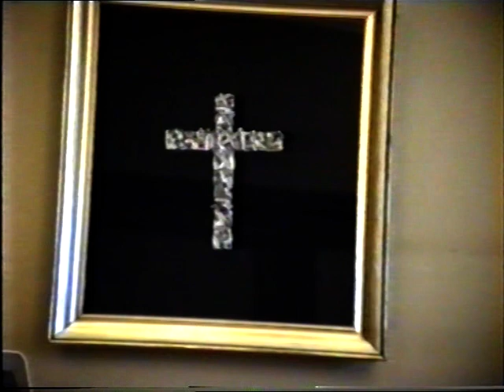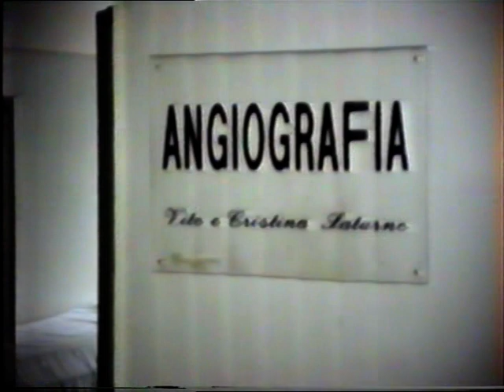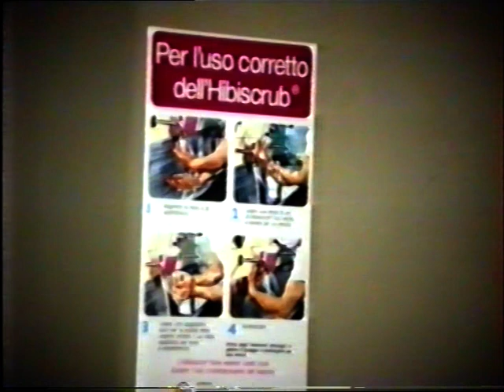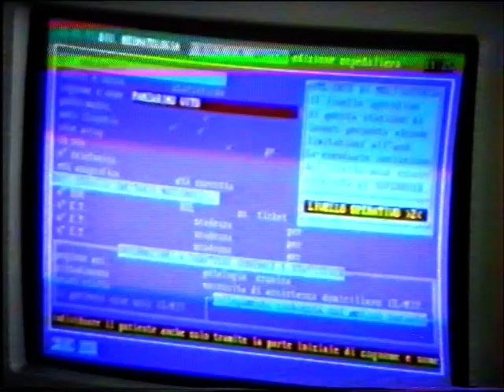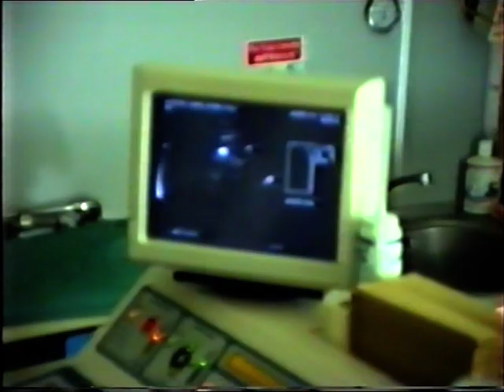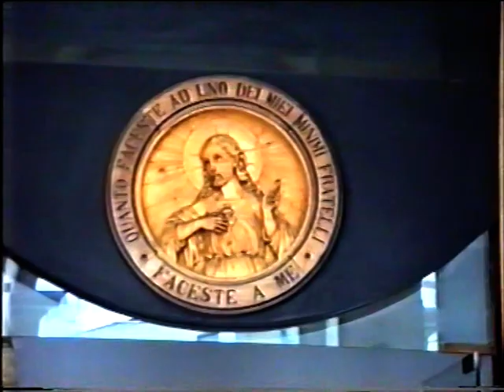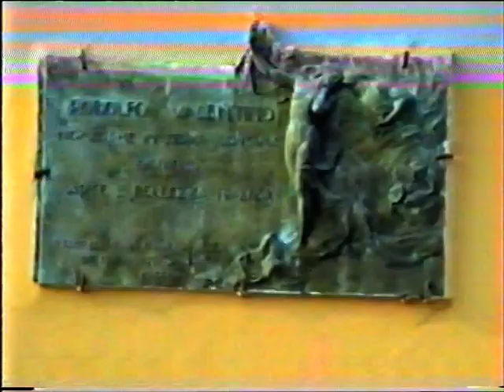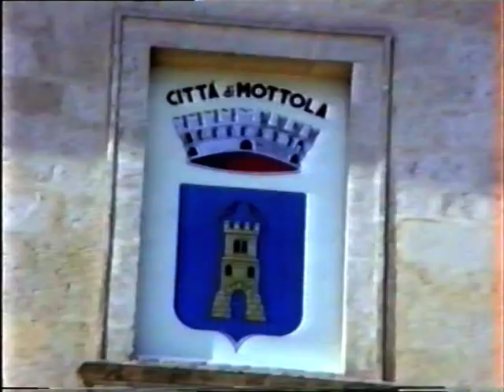VTS 01 1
L'Incontro Castellaneta, TA Ottomanelli Damiano; Ottomanelli Tonino